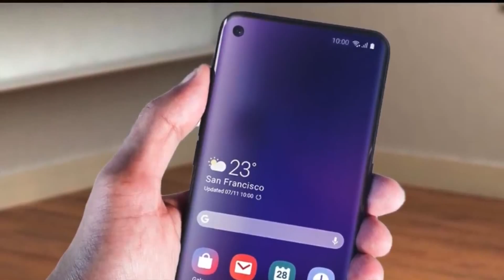Huawei Nova 4 - First Smartphone with a Hole in the screen I Specification, Price, Launch Date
Hi Friends,

About this video: - huawei apna naya smartphone 17 december ko launch krne wala hai jisme front camera display ke ander hoga ek hole me.

About: TechMix is a YouTube Channel, where you will find technological & Innovative videos in Hindi.

 huawei nova 4 launch,  huawei nova 4 features,  huawei nova 4 with 5 cameras,  huawei nova 4 specifications,  huawei nova 4i,  huawei nova 4 price in india,  huawei nova 4 unboxing,  huawei nova 4 first look and hands on,  nova 4 first look, Huawei nova 4 - first smartphone with a hole in the screen !!, Honor play 4gb vs nova 3i, Honor nova 4i